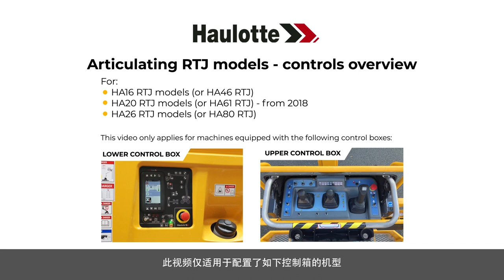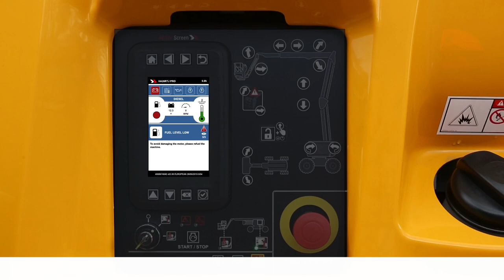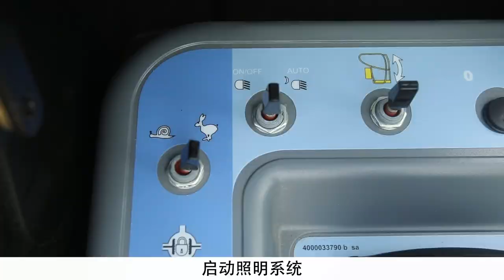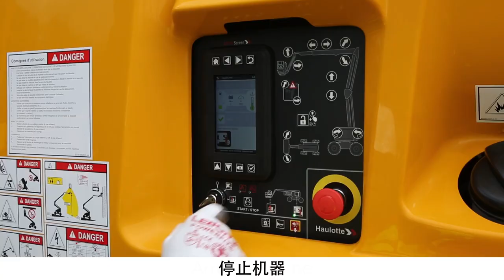Controls overview - Haulotte Articulating RTJ models - CN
在使用 MEWP 之前，请先了解如何使用我们的 HA16 / HA46 RTJ 型号、HA20 / HA61 RTJ 型号（自 2018 年起）、HA26 / HA80 RTJ 型号的控制概述。